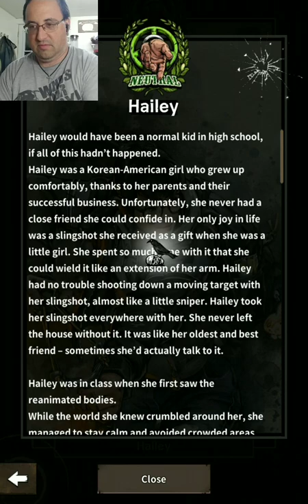A Walk With Walkers in The Walking Dead: All Star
I travel with a group of people killing walkers to find a place called home.